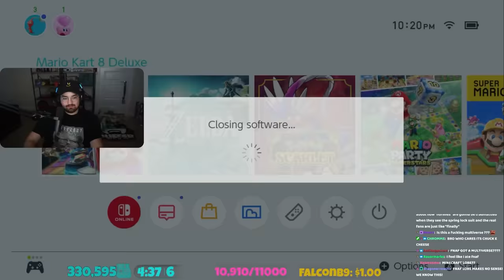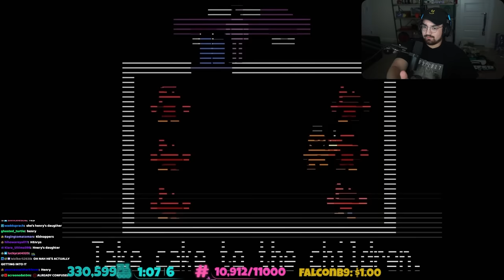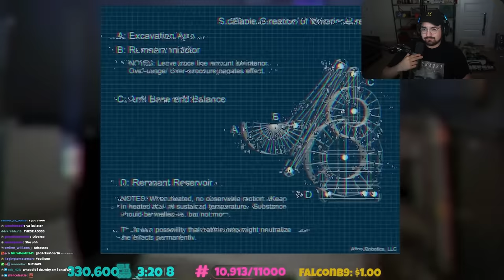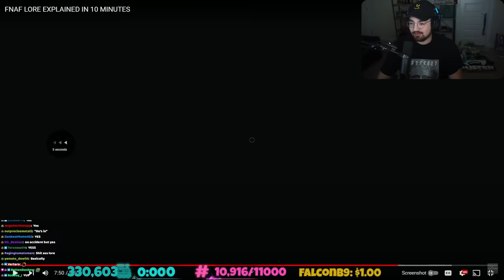Trying to Understand the FNAF Lore...